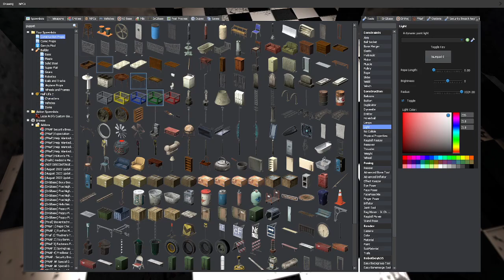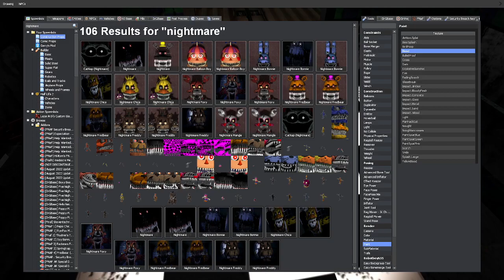Old Memories... [FNAF]